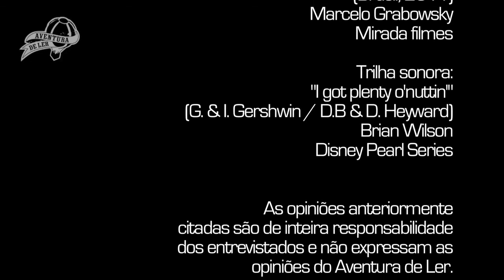Marcelo Grabowsky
Ganhador do prêmio Melhor Direção na III Semana dos Realizadores, Marcelo Grabowsky nos conta sua primeira e bem sucedida experiência na direção de uma longa metragem.